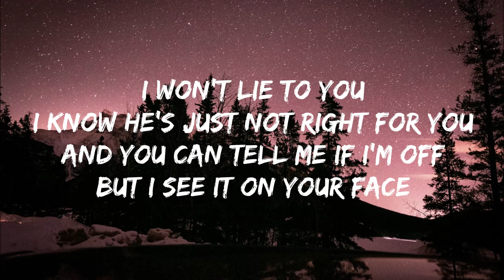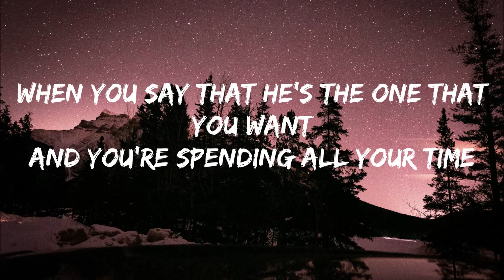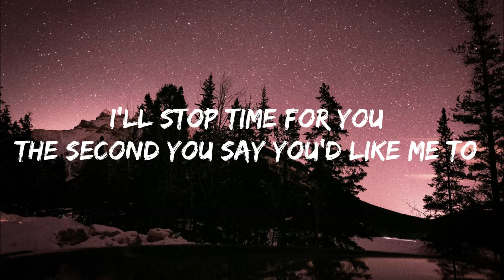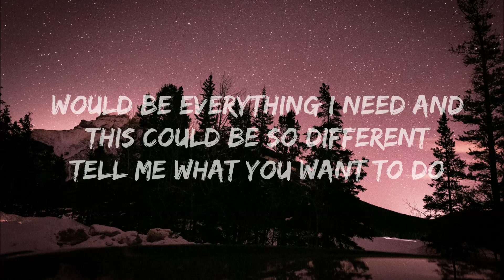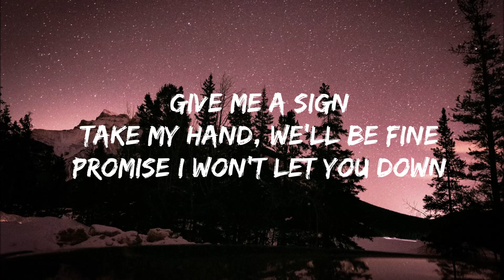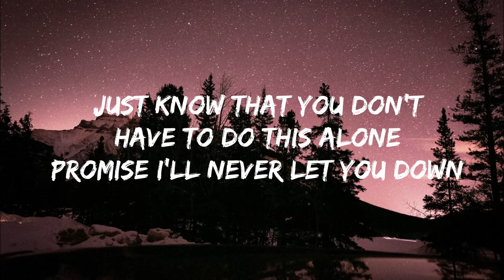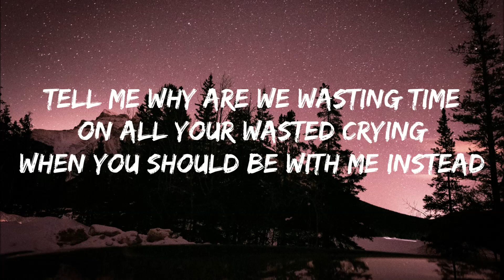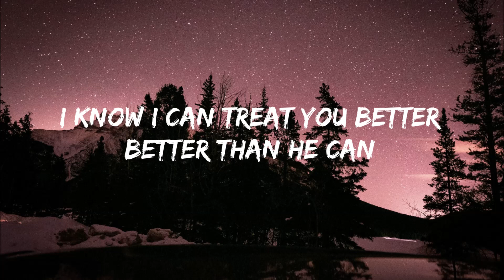Shawn Mendes - Treat You Better (Lyrics)